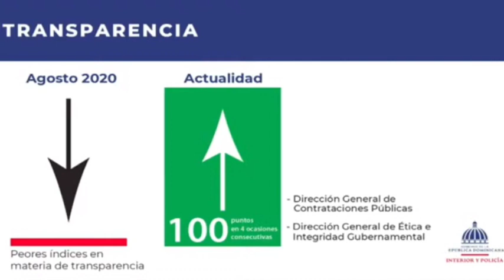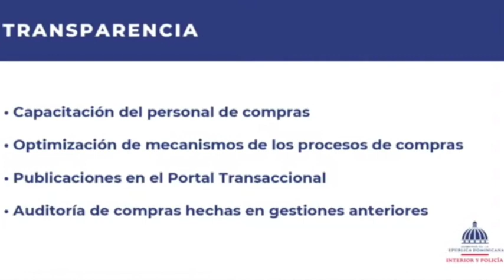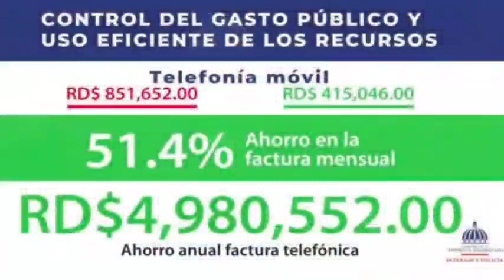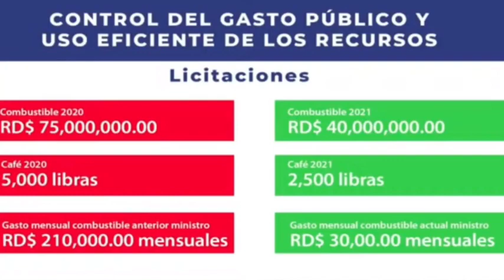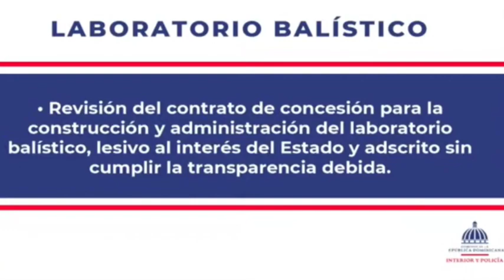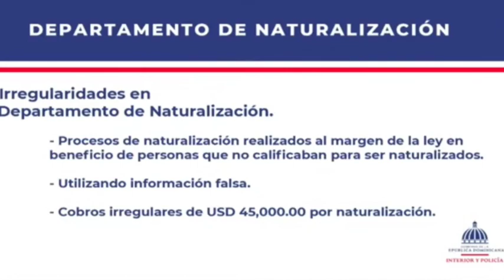Mira cuanto cobraba por entregar documento falsos